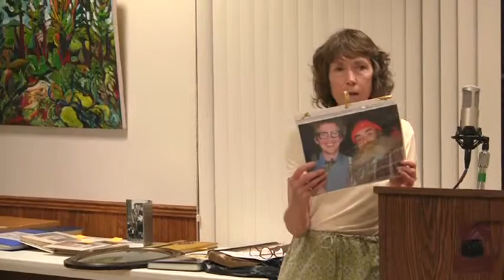Essex Folks: Notable and "Nutz"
BROWNELL LIBRARY | Sept. 20, 2011

Hear stories of some of the most interesting and eccentric folks who lived in Essex throughout the centuries.